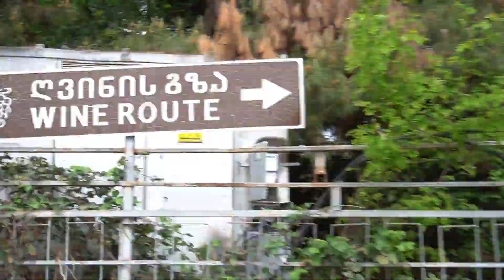イースターでひたすら休日を謳歌するジョージアンダンサー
どうもジョージア伝統舞踊日本人第一人者です！

ジョージアにはイースター休みがあります。
踊りのリハーサルはお休みになってしまったので、全力で休んでおります。
ワイン→豚→ワイン→豚→ワインの生活です。

※いつも昼から飲んでるわけではありません。

劇団四季6年のキャリアを経て渡ジョージア
ジョージアという国を盛り上げるため日々奮闘中!!

ジョージアのこととその国のとてつもなく素晴らしい民族舞踊

【ジョージアンダンス】

を日本に広めることが僕の使命

（たまにミュージカル出たりもするよ）

●オンラインレッスンやグッズはこちら！！

●ジョージアアルヒのLINE公式アカウント
ノグチの活動などをお送りいたします！